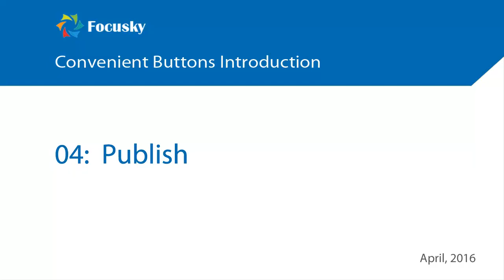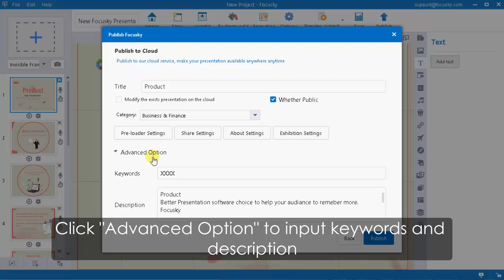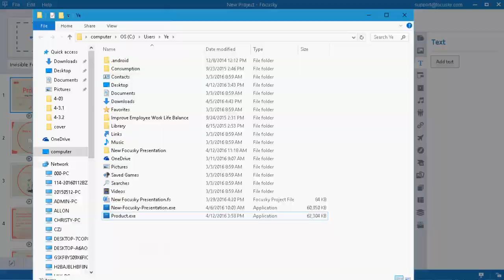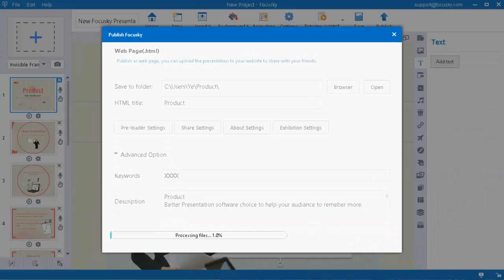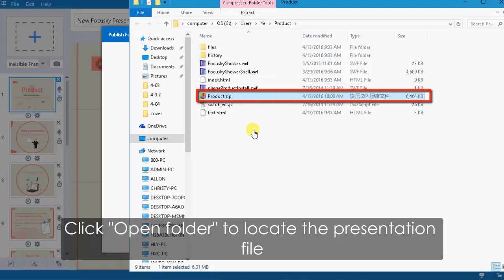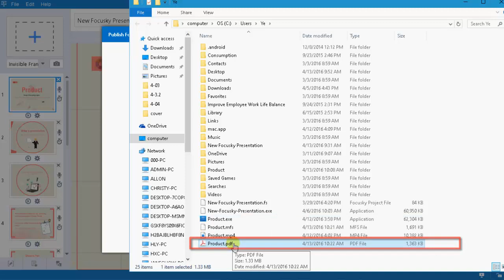Focusky Tutorial: Publish Projects in 8 Different Formats Easily and Quickly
This Tutorial shows you how to publish your presentation  in 8 different formats including Publish to cloud; Windows Application (.exe); Video (.mp4); Web Page (.html); MAC OSX Application; Archive (.zip); Mobile Type (.mfs) and  PDF format.